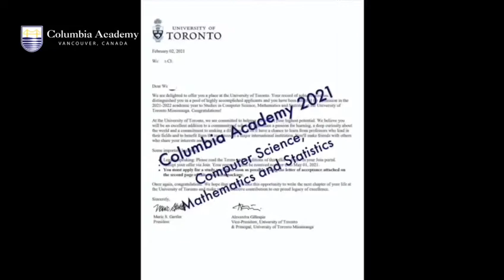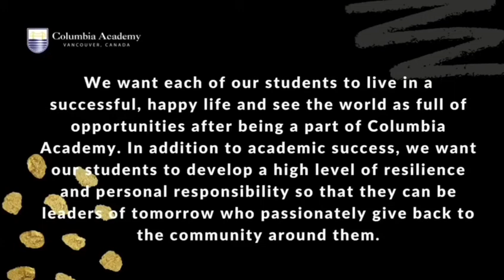Columbia Academy Vancouver - Class of 2022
Congratulations 🎉 Columbia Academy Class of 2022 🌸 For many years, we have assisted 90% of our graduates in gaining admission to top 50 universities throughout the world.

Send an 📨email today to to receive the info about how you can get our helps in reaching your dream university